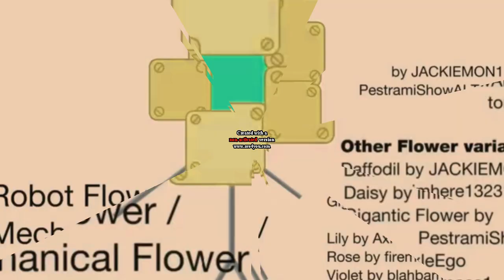BFDI Auditions in Broken Color